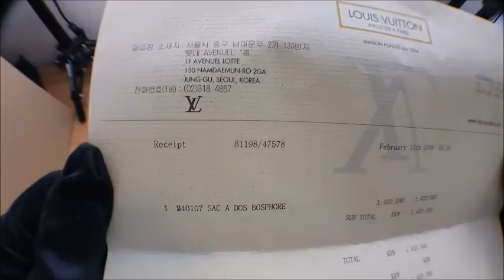Louis vuitton packing video LB330